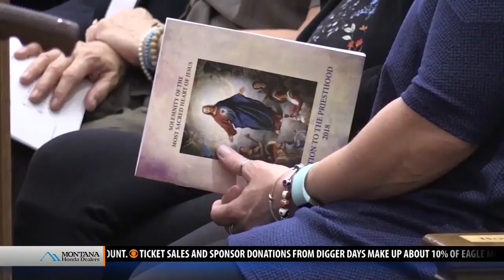Calls for Pope Francis to resign amid scandals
A former bishop has called on the pope to resign. Pope Francis also faced protest in Ireland this weekend, as he attended a gathering of the Catholic Church. Andrew Spencer reports.